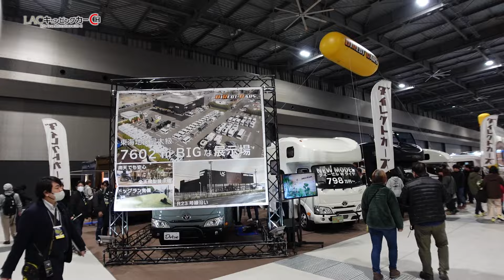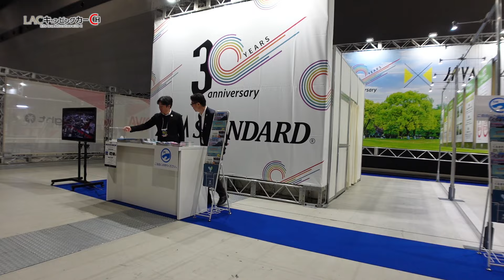【速報】名古屋キャンピングカーフェア 2024 SPRING 初日 会場の様子を公開!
2024年2月23日から26日までAichi Sky Expoにて開催されている名古屋キャンピングカーフェア 2024 SPRING初日の様子をお届けします!

皆様のご来場心よりお待ちしております😊

このチャンネルはキャンピングカーおよびキャンピングトレーラー販売の「アネックス」「デルタリンク」「キャンピングカーランド」「ダイレクトカーズ」からなるグループカンパニーのLACホールディングスによる公式YouTubeチャンネル「LACキャンピングカーChannel」です。